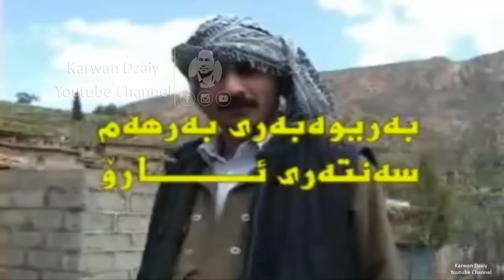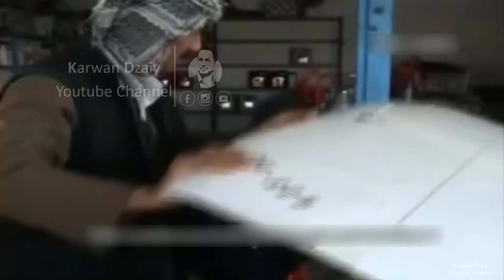Filmi kurdi - 3luj(HajiJadr & Shamo) HD | فیلمی كوردی - علوج / نواندنی(حاجی جادر و شەمۆ)